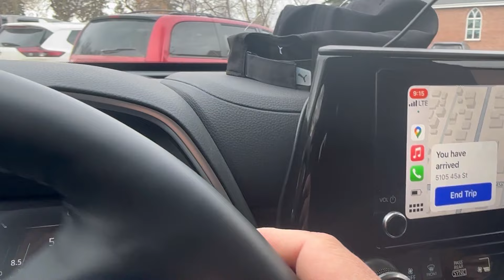Sinaglit Ang Edmonton | 04.27.24 First Long Drive ng 2024 | Buhay Canada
Quick trip to Edmonton Alberta from Calgary

Musician: @iksonmusic

Musician: Jeff Kaale